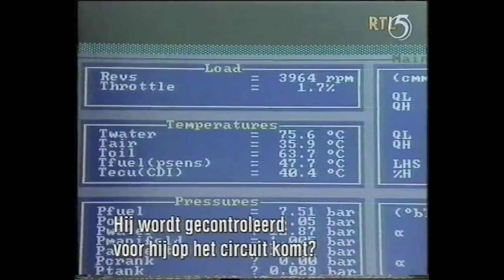Brian Hart racing engines in Formula 1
The story of Brian Hart racing engines in Formula 1.

00:00 General Intro
00:30 Hart’s F2 engines in Formula 2 in the 1970’s
00:41 1981 Hart’s 1.5 litre Turbo debut in Formula 1 at Toleman
00:54 Dyno test Hart 415T 1.5 litre Turbo
01:15 1982 Derek Warwick’s surprise performance at Brands Hatch
04:07 1983 First points for Brian Hart’s engines in Formula 1
04:35 1984 Senna’s Formula 1 debut with Hart 415T 1.5 litre Turbo engines
06:29 1985 First pole-position for Brian Hart’s engines in Formula 1
07:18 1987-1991 Tuning Cosworth V8’s in Formula 1
08:23 1993 Hart’s 3.5 litre V10 debut with Jordan
09:51 1994 Hart’s most successful season in Formula 1
11:26 1994 Onboard Jordan-Hart V10
12:00 1995 Hart’s 3.0 litre V8 debut with Arrows
12:14 Dyno test Hart 3.0 litre V8
12:55 1995 Morbidelli’s podium at Adelaide
15:34 1995 Brian Hart interview RTL5 dutch television
18:16 1996 Jos Verstappen demo at Zandvoort in the Arrows-Hart V8
19:05 1997 Minardi-Hart
19:15 1997 Onboard Minardi-Hart V8
19:51 1998 Hart’s 3.0 litre V10 debut with Arrows
20:30 1998 Onboard Arrows-Hart V10
21:11 1998 Brian Hart leaves Formula 1
21:26 1999 Last year a Hart engine is used in Formula 1
21:47 1999 Onboard Arrows-Hart V10